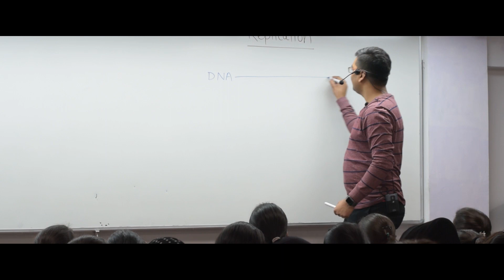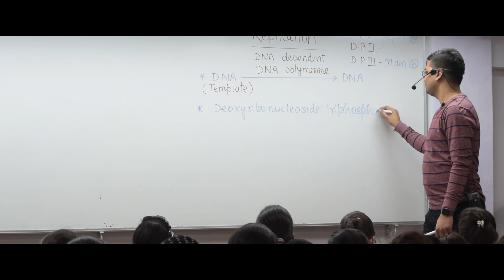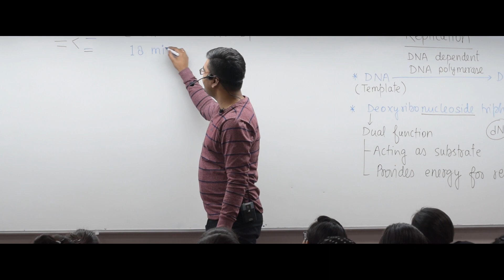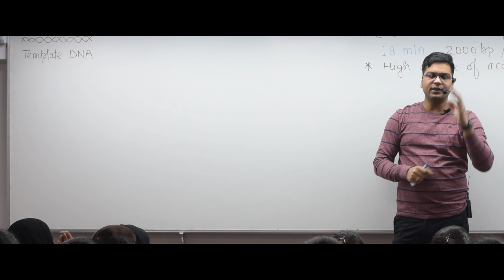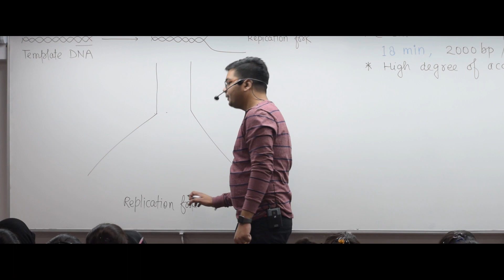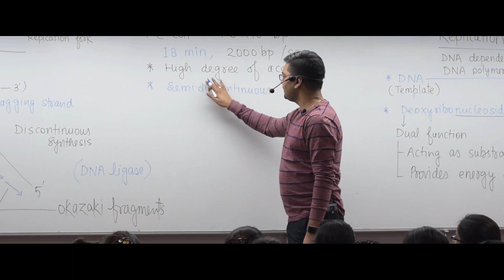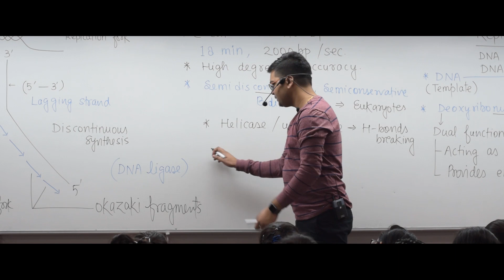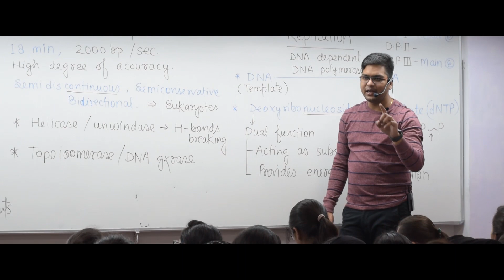📫 DNA Replication का पूरा concept केवल आधे घंटे में तैयार करें 🖍️ NCERT BIOLOGY 📊 NEET 2020 🚸